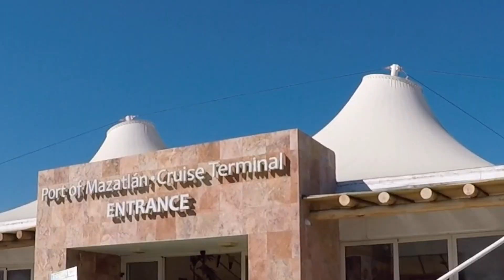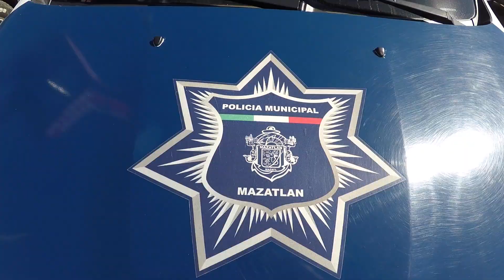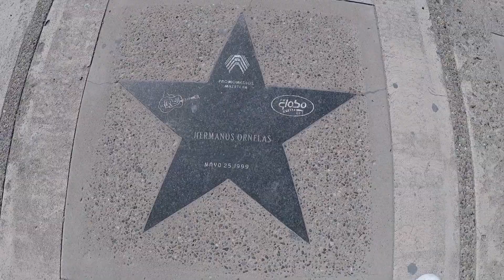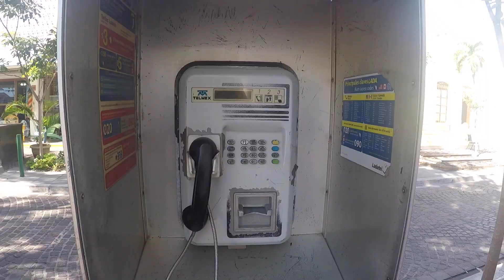Ruby Princess Cruise ship, Mexican Riviera Cruise, MAZATLAN PT1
so we went on a Princess Cruise ship called the ruby princess from Long Beach southern California to Mexico are stop included Cabo San Lucas, Mazatlan and Puerto Vallarta. it was a beautiful Mexican Riviera Cruise are other videos of the ports coming soon so please don't forget to Subscribe to are channel and give us a big thumbs up, this video is in Mazatlan Mexico.  We will see you on are next trip   PT1